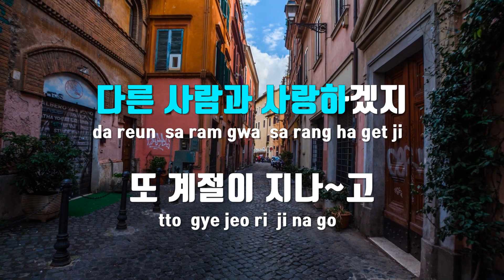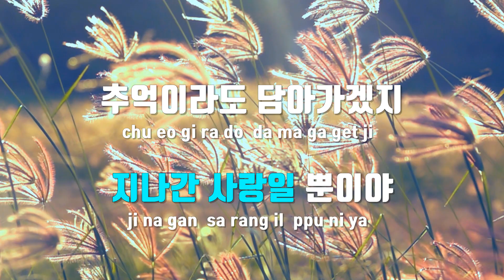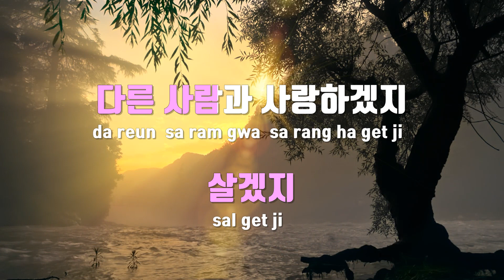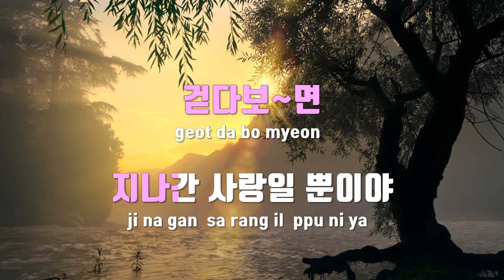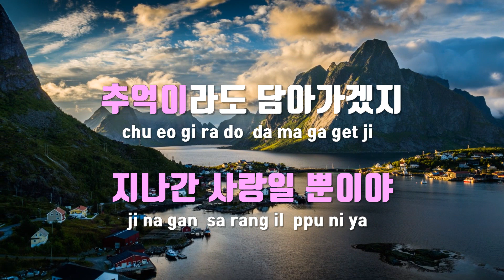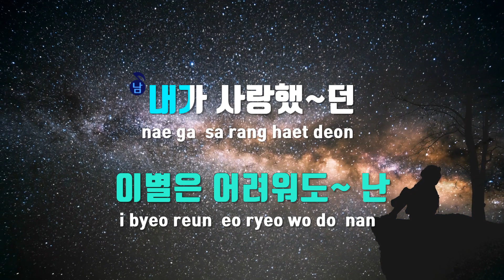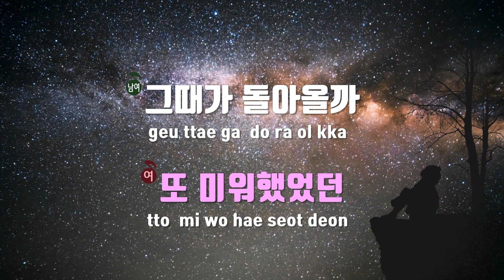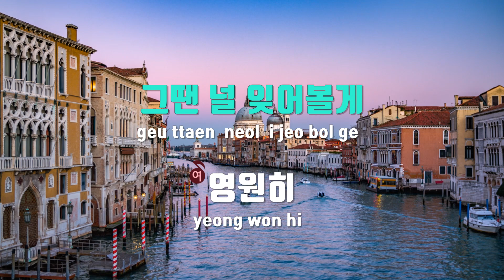[TJ노래방] 그대가없어도난살겠지 - 김재환 / TJ Karaoke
그대가없어도난살겠지  --  김재환(With.HYNN(박혜원))